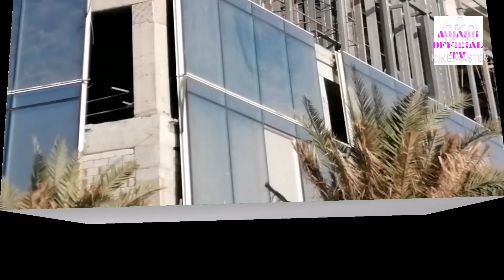Relaxing music//mhads official tv#17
Mhads official tv#17
Relaxing music